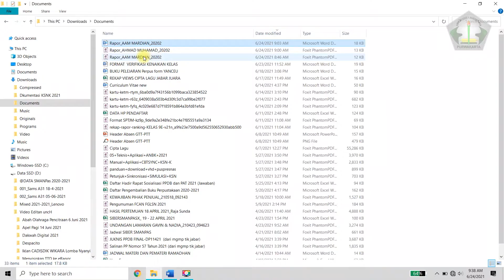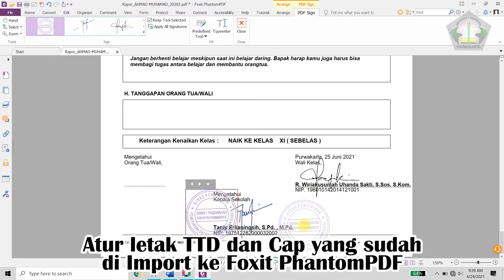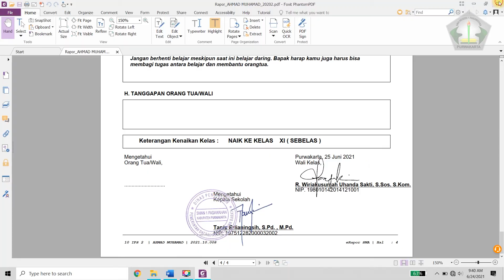Menyisipkan Tanda Tangan ke PDF eRapor dengan Hati Riang Mulut Berdendang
Untuk menginstall Foxit PhantomPDF
bisa download di ...

Tapi pas download dan installnya ikuti panduannya ya disini ...

Catatan: jangan lupa pas install matikan dulu antivirus dan internetnya ya